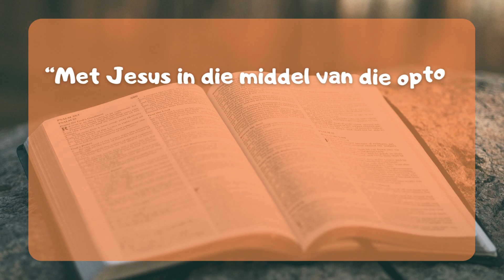Vier Fees soos n Koning - MTWJ 162